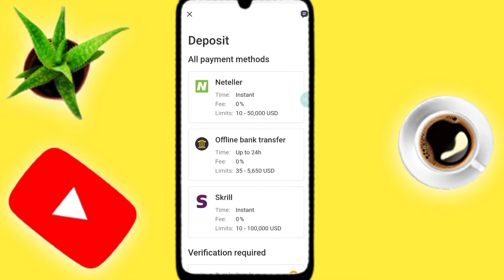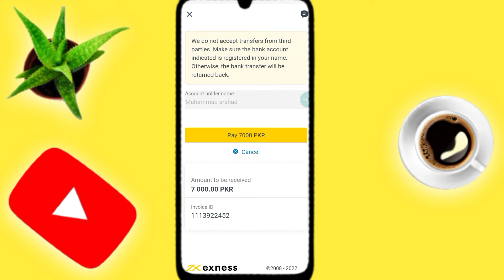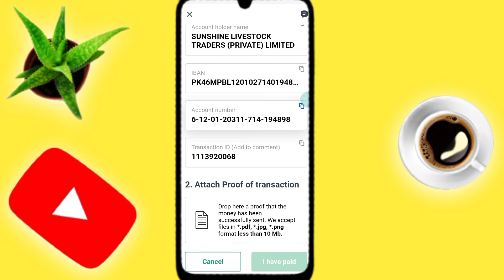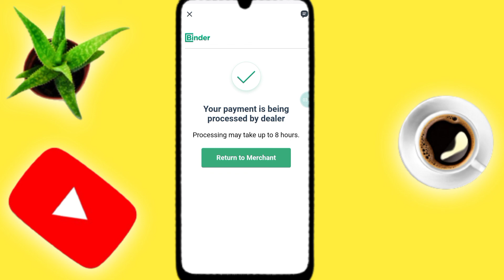Enxess Lucal Deposit from Pakistan Bank Account | Exness Deposit With jazzcash & Easypasia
Us!

Join My Social Account